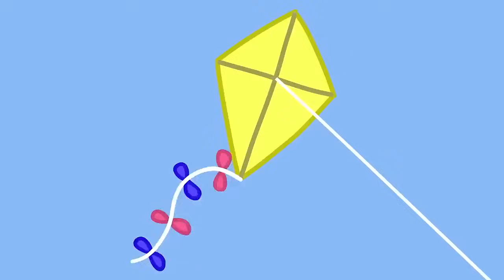Peppa Pig Talks A Lot 🐷 🗣 Playtime With Peppa